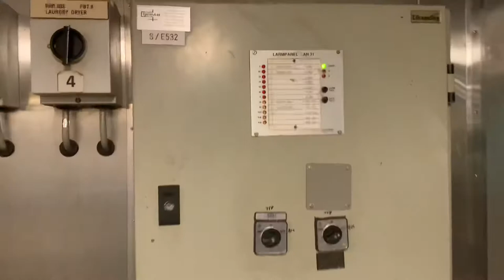HOW TO CLEAN LINT REMOVAL FILTER IN MAIN LAUNDRY DRYER IN CRUISE SHIP